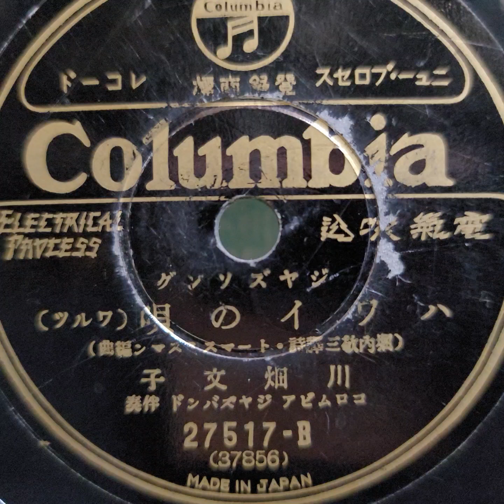川畑 文子 ♪ハワイの唄♪（コロムビア盤）1933年 78rpm record. Columbia Model No G ｰ 241 phonograph